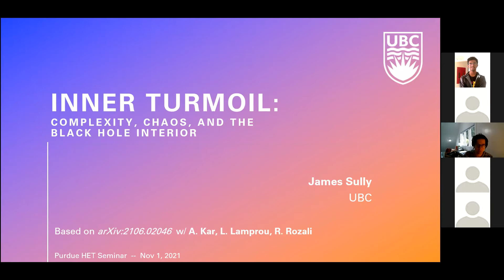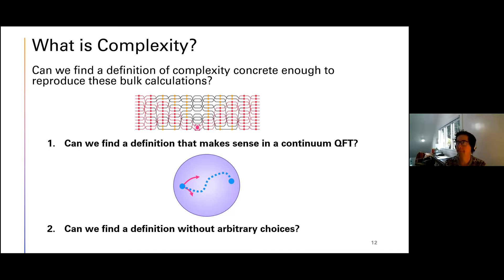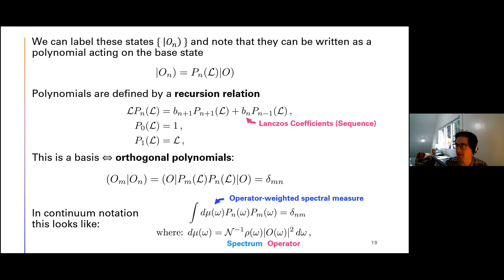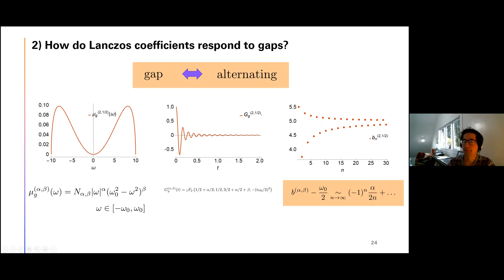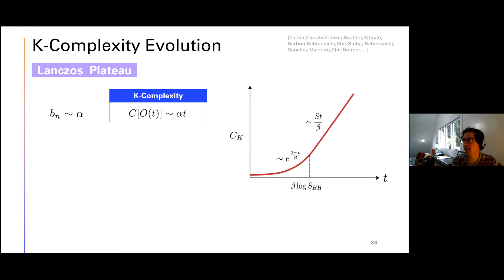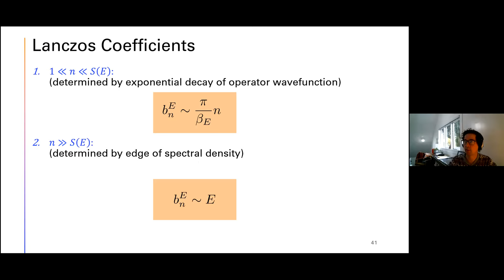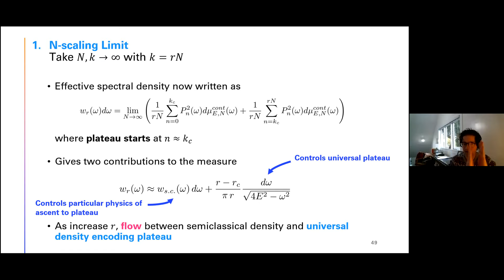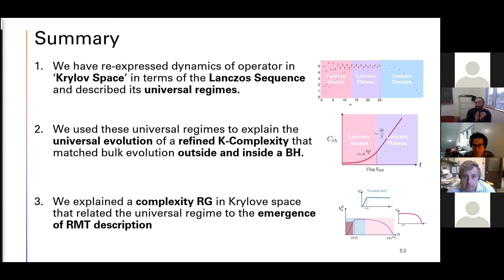“Inner Turmoil: Complexity, Chaos, and the Black Hole Interior” James Sully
Abstract: I will describe a precise and computationally tractable notion of operator complexity in quantum theories. In holographic theories, this refined version of K-complexity exhibits exponential growth for a scrambling time, followed by linear growth until saturation at a time exponential in the entropy—a behavior that is characteristic of chaos. I will explain how the linear growth regime implies a universal random matrix description of the operator dynamics after scrambling. Our main tool for establishing this connection is a “complexity renormalization group” where we integrate out large K-complexities. Finally, I will discuss a connection between the universal random matrix theory dynamics of operator growth after scrambling and the geometry of smooth black hole interiors.